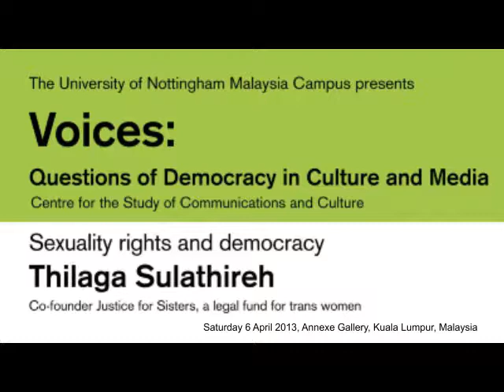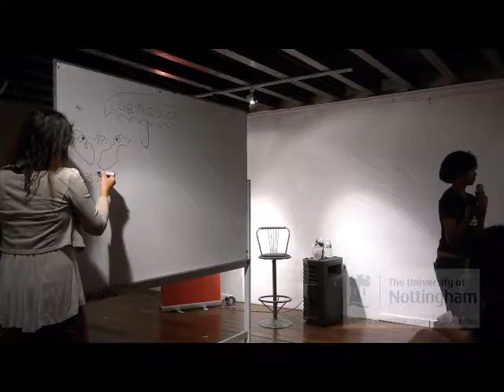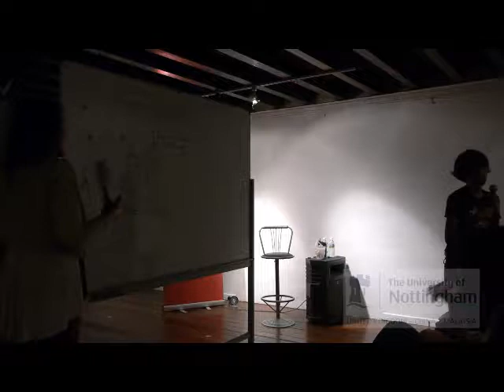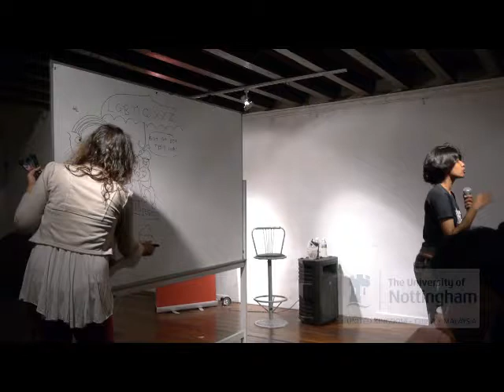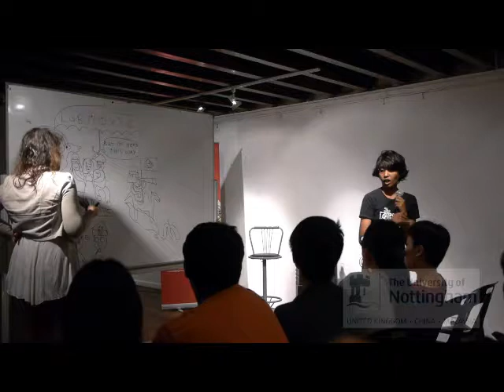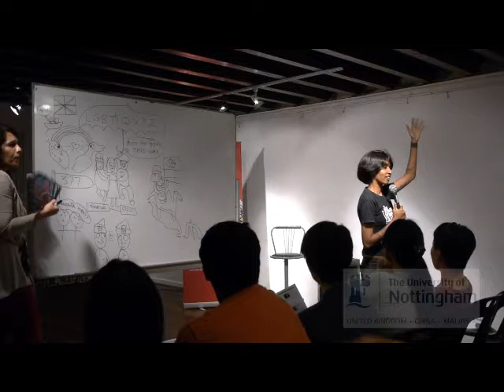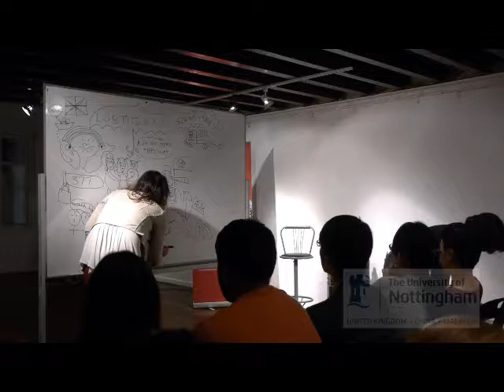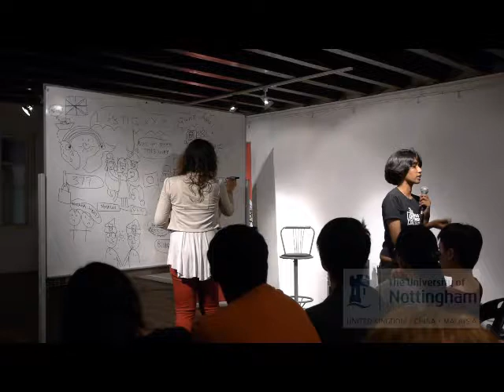Voices 1 - Sexuality Rights and Democracy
Co-founder of Justice for Sisters, Thilaga Sulathireh speaks on the topic of "Sexuality Rights and Democracy".

This talk was held at The Annexe, Kuala Lumpur Malaysia, on 6 April 2013.

Thilaga Sulathireh from Seksualiti Merdeka speaks on the topic of "Sexuality Rights and Democracy". Thilaga discusses the evolution of the sexuality rights movement parallel to the evolution of democracy in Malaysia. She discusses the globalization of the sexuality rights movement, and its impact on the movement in Malaysia.

Thilaga Sulathireh cofounded Justice for Sisters, a legal fund for transwomen, in 2011 to assist the transwomen in Negeri Sembilan with their judicial review of section 66 of the syariah law. She is an active member of Seksualiti Merdeka, an annual human rights/sexuality festival in Malaysia, and is an advocate of LGBTIQ rights at both the national and regional level. She is also a researcher and facilitator.